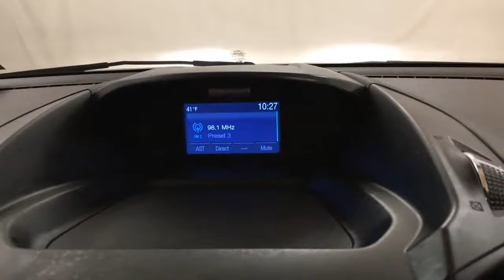2015 Ford Escape SE 4WD REAR CAMERA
Stock: B23849

Car Vision is excited to offer this 2015 Ford Escape.

When you purchase a vehicle with the CARFAX Buyback Guarantee, you're getting what you paid for. With its full CARFAX one-owner history report, you'll know exactly what you are getting with this well-kept Ford Escape.

The Ford Escape is the benchmark all other SUVs strive to meet. With exceptional power, towing and handling, this SUV can handle anything thrown at it. Take home this Ford Escape SE 4WD REAR CAMERA, and you will have the power of 4WD. It's a great feature when you need to drive over tricky terrain or through inclement weather.

A Ford with as few miles as this one is a rare find. This Ford Escape SE 4WD REAR CAMERA was gently driven and it shows. Looking for a Ford Escape that is in great condition inside and out? Take a look at this beauty.

More information about the 2015 Ford Escape:

The 2015 Ford Escape is a sleek, rakish, modern design, yet its surprisingly roomy inside. Also surprising is how well the Escape responds and handles--as if it were a sport wagon. The Escape's powertrains are standouts in this class, both offering more power than you get elsewhere, plus excellent fuel economy. In terms of tech features, between MyFord Touch, an active park assist system and active-safety features like BLIS, the Escape stands far apart from more plainly presented crossover wagons.

This model sets itself apart with Stronger performance and better handling than other small affordable crossovers, spacious interior, excellent MyFord Touch connectivity, excellent fuel economy, impressive maneuverability, and rakish exterior and fashionable cabin